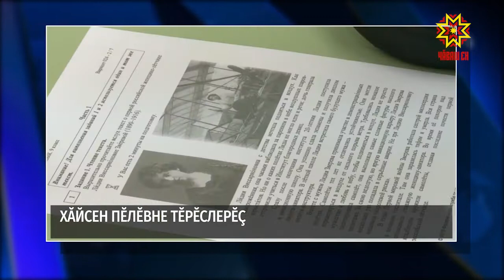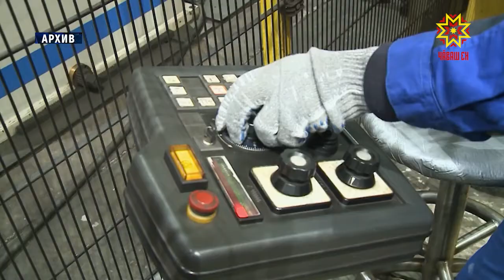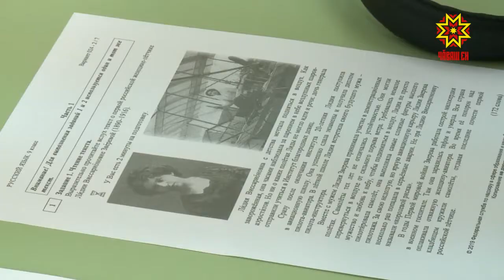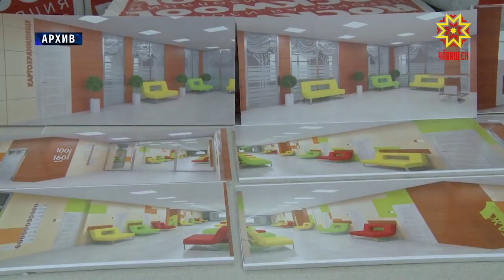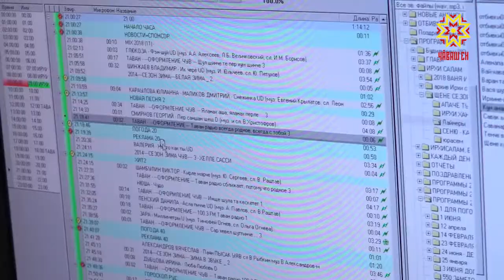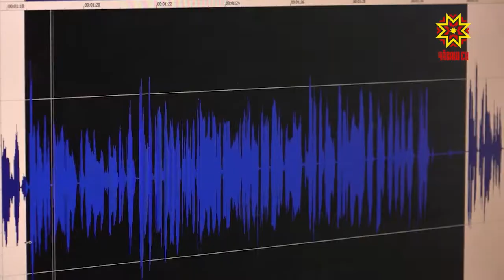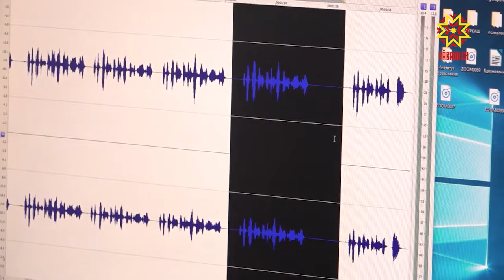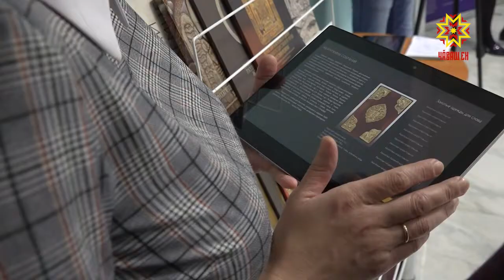Республика 13.02.2019 на чувашском языке. Вечерний выпуск